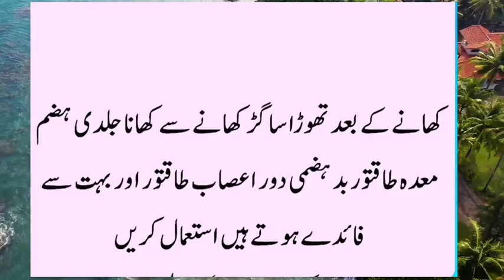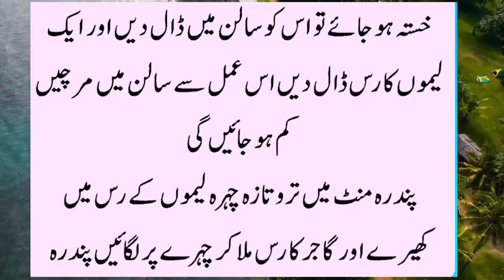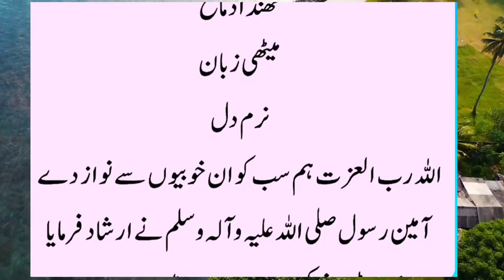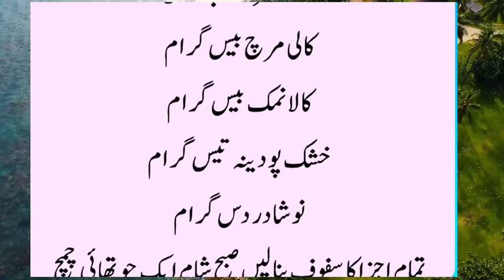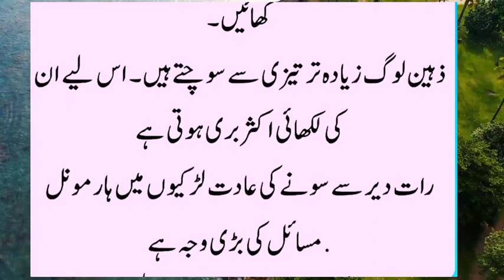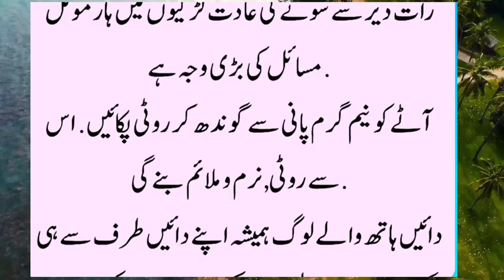Jo b In Totkay ko Azmaye ga | دانتوں کی پیلاہٹ اور جلن دور کرنے کے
Totkay in urdu for health, totkay in urdu, gharelo totkay in urdu, totkay he totkay